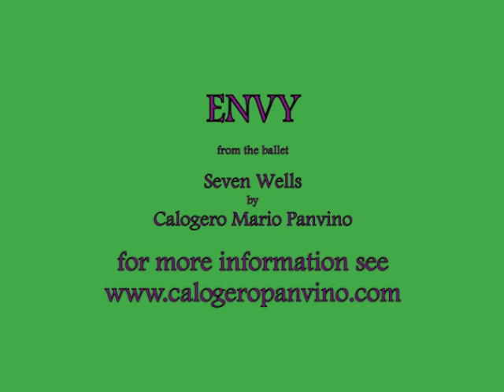Envy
Composer: Calogero Panvino

MIDI realisation of the work, ENVY, for oboe and electronics, from the ballet, SEVEN WELLS by Calogero Panvino.

PROGRAM NOTE
The title, Seven Wells, is meant as an ambivalent reference to the seven deadly sins: anger, covetousness, envy, gluttony, lust, pride and sloth. Wells are typically thought of as sources of water (or light) and hence, life. However, occasionally one hears of people who fall into them and sometimes die trapped within. In an analogous way, although the seven deadly sins are usually thought of as pernicious character faults, vestiges of them are potentially conducive to positively constructive behaviour. For example, anger at a government's policy on the treatment of refugees could lead to a violent confrontation with public servants but it might also manifest itself as greater involvement in legitimate democratic processes.

The ballet unfolds over two acts and centres on the journey towards maturity and greater understanding of a person who, although initially fortunate enough to be presented with favourable prospects, jeopardises all by struggling to mitigate the extent to which the seven deadly sins influence his/her behaviour.